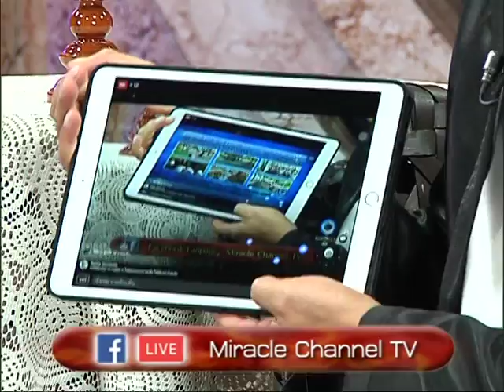รายการหัตถจิต | 26/07/60 | EP 1/4